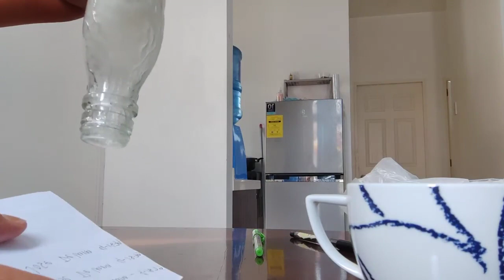Tiyakin na sigurado Ka sa iyong damdamin bago ito gawin